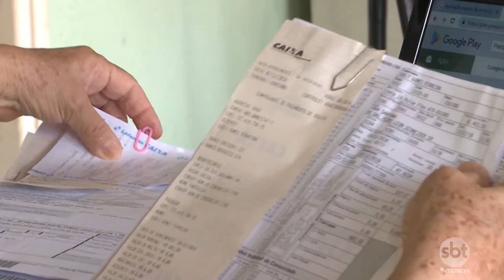Veja quais as documentações são necessárias pra fazer a declaração do imposto de renda